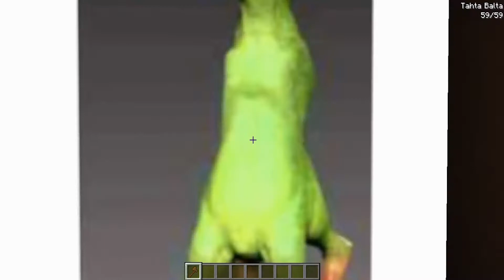MİNECRAFT KARAKTERLERİNİN GERÇEK HALLERİ 😱 - MİNECRAFT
Oha inanamıyacaksınız Minecraft Karakterlerinin bir kısmının geçek hallerine baktık ve çok benzerlikteydiler şimdi videoyu devam ettirebilirsinnnn 🤩

💧 İş Görüşmeleri için :

🌲 Bu Kanalda ; Her türlü yetişkin birey video içeriklerine rastlayabilirsiniz özet geçiçek olursak Tahdo farkı ile eğlenceli ve iyi zaman geçireceğiniz video fikirlerini sizlere yansıtarak harika içerikler sunmaya çalışıyoruz şimdiden iyi seyirler izleme dileğiyle 🌛